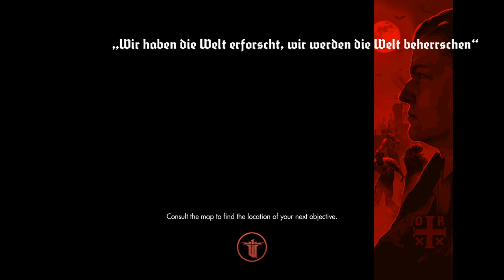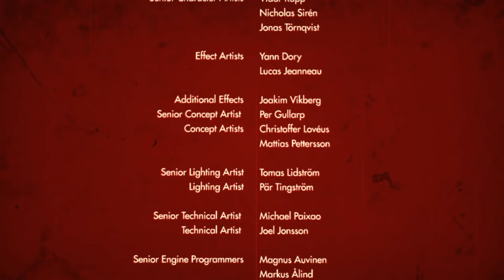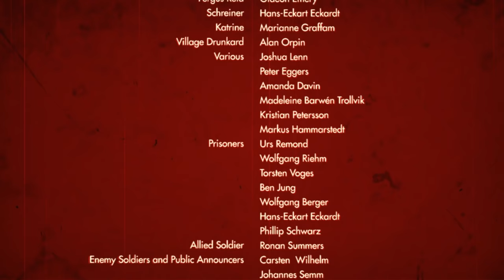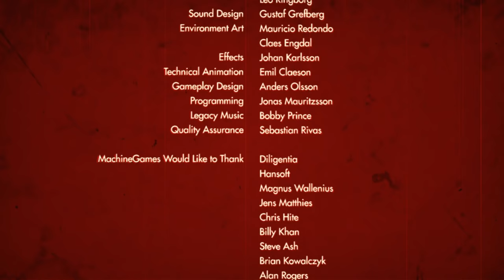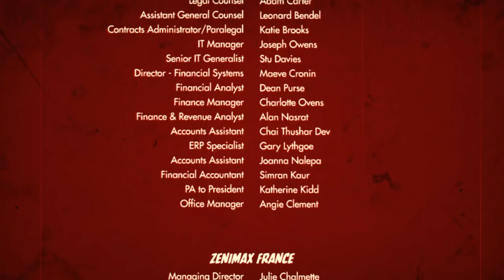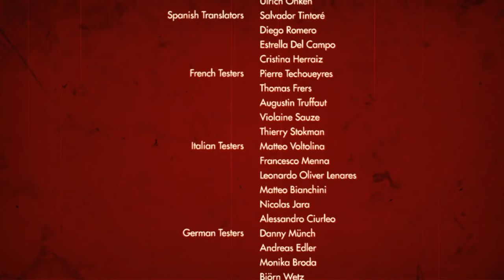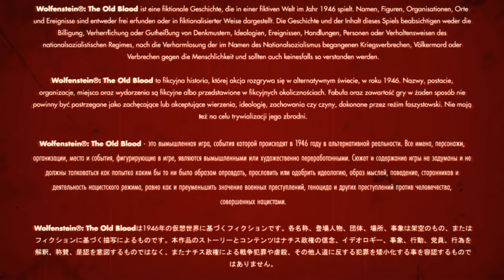Wolfenstein: The Old Blood (Ep. 9 – The End)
Welcome to my playthrough of Wolfenstein: The Old Blood, an FPS from MachineGames that was released after The New Order, but is a prequel to it.